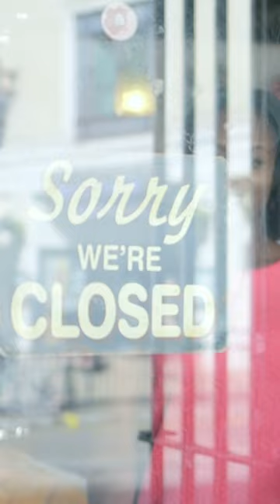NBC Tanzania | Nyumba yako ni mchongo unaoweza kukutoa kimaisha.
Nyumba yako ni mchongo unaoweza kukutoa kimaisha.

Pata mkopo kwa kuweka nyumba yako dhamana na ulipe taratibu kwa muda wa hadi miaka 20.

Tembelea tawi lolote la NBC kupata mkopo huu sasa au wasiliana nasi BURE 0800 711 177 kwa maelezo zaidi.